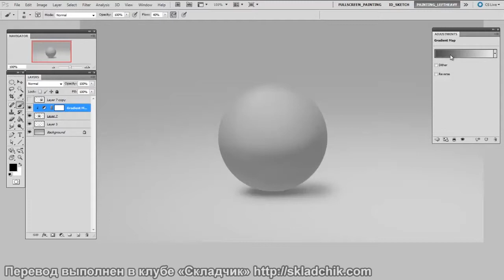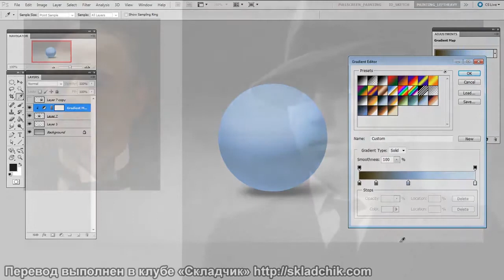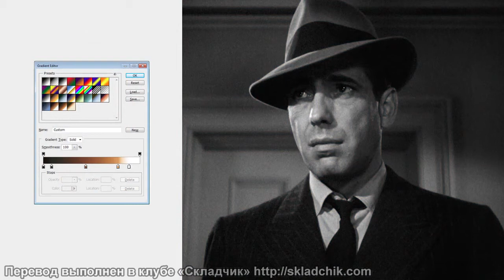101 Градиент тона кожи Ч 1